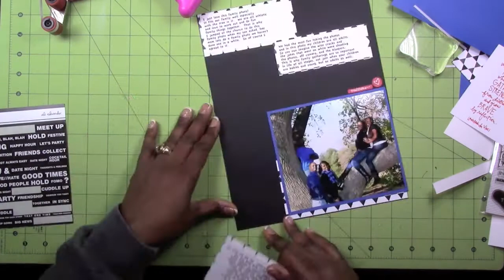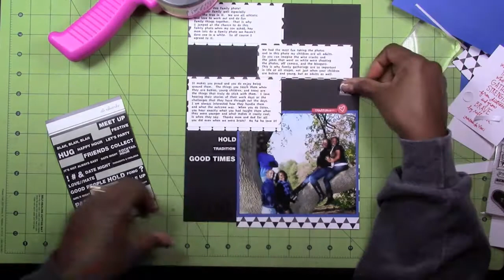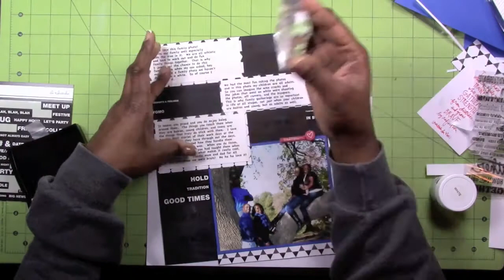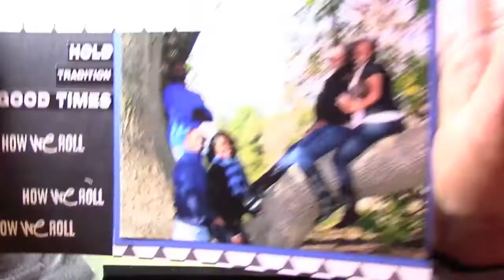AE STORY STAMP HOW WE ROLL #8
Alrighty!  This is another story stamp layout featuring my children.  The photo is a family photo.  Enjoy!